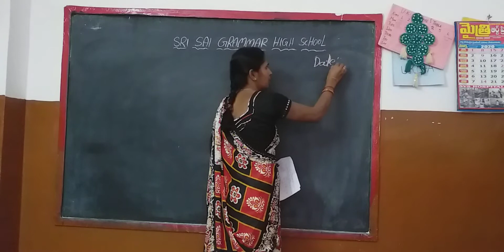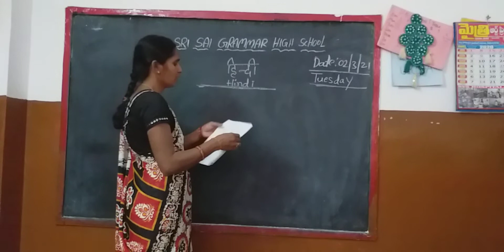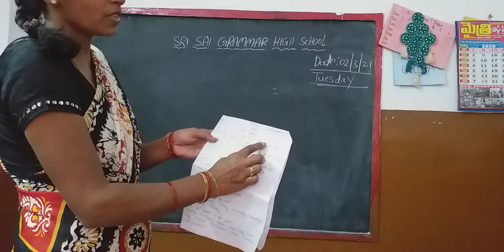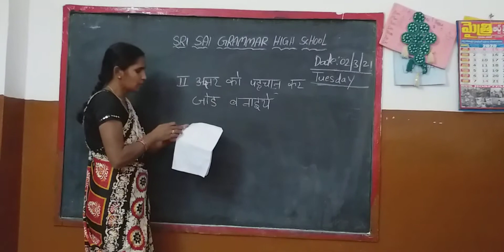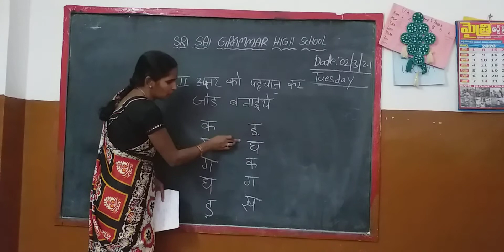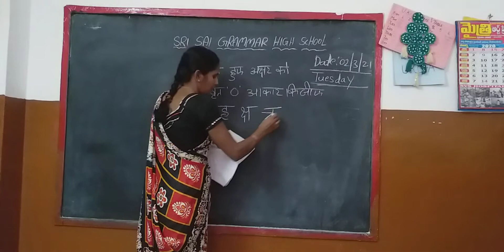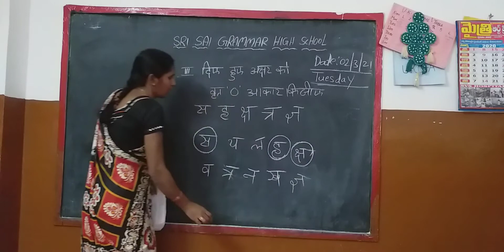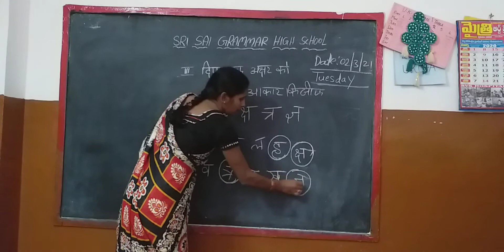ukg Revision 2.3.21